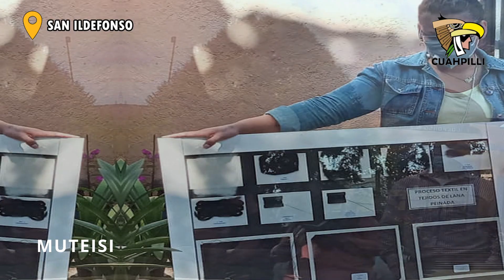5 lugares turísticos de Nicolás Romero que tienes que conocer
Aunque no lo parezca Nicolás Romero es un municipio muy grande en el cual existen una variedad de lugares turísticos para pasar en familia o amigos y el día de hoy te presentamos algunos.

Momentos
00:00 Intro
00:04 Arcos del Sitio
01:28 Las truchas
02:15 MUTEISI
03:24 Cine Hidalgo
04:05 Bosques